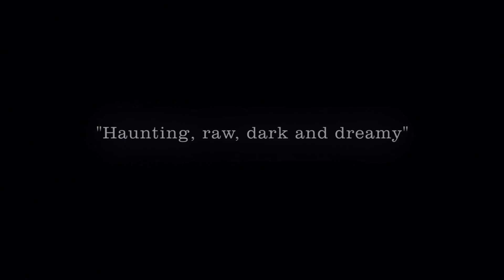Beach Rats Official Trailer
BEACH RATS follows a teenage Frankie (Harris Dickinson) on the outer edges of Brooklyn as he struggles to reconcile his competing sexual desires, leaving him hurtling towards irreparable consequences.